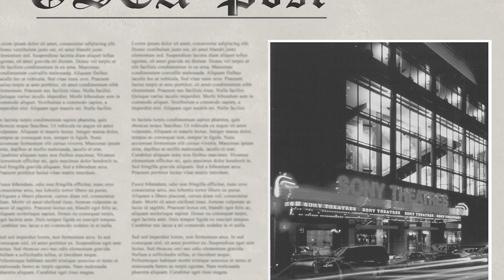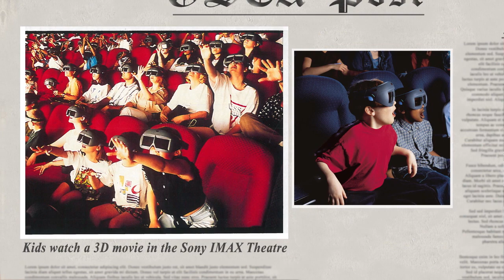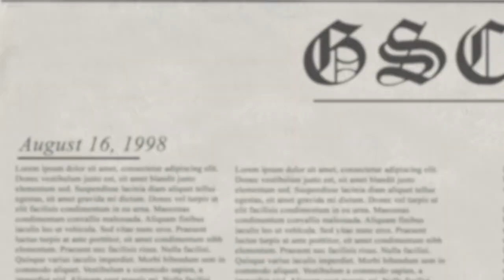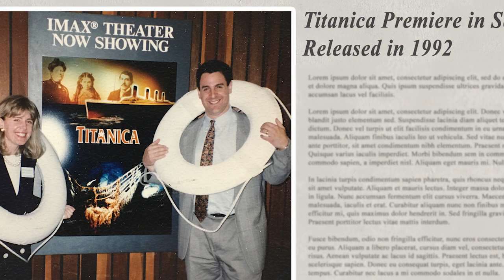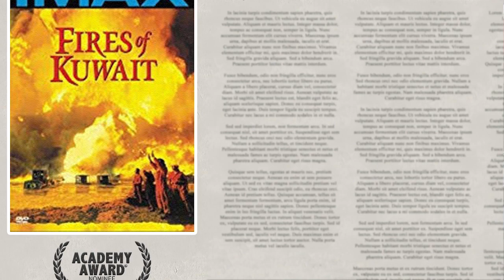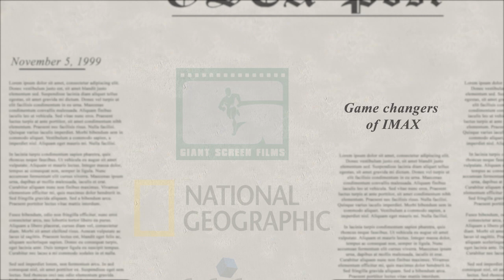GSCA Moments with Mary Jane Dodge: Mark Katz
2018 was the 40th anniversary of the formation of an association for the giant screen industry. Mary Jane Dodge at MacGillivray Freeman Films, as co-chair of the GSCA Member Services Committee, is helping GSCA with a video series sharing stories about the association and the industry. In this video Mary Jane interviews Mark Katz, Senior Vice President, Distribution & Theater Development at Giant Screen Films and D3D Cinema. Prior to joining Giant Screen Films/D3D Cinema, Mark Katz was President of Distribution for National Geographic Studios, where he successfully launched and built one of the industry’s leading distribution companies. Prior to that, Mark was President of Distribution for nWave Pictures, Vice President of Sales for Sony Pictures Classics, and IMAX Corporation. Mark has released and distributed some of the most diverse, original, and successful films in the history of the industry over his 30-year career. They include a wide array of highly acclaimed documentary, specialty, art and independent films, such as Jerusalem, The Human Body, Oceanmen, Titans of the Ice Age, U23D, Rolling Stones at the Max, Titanica, and Fires of Kuwait, as well as the highly acclaimed feature films, The First Grader, Amreeka, The Last Lions, and Restrepo, which was nominated for an Academy Award®.